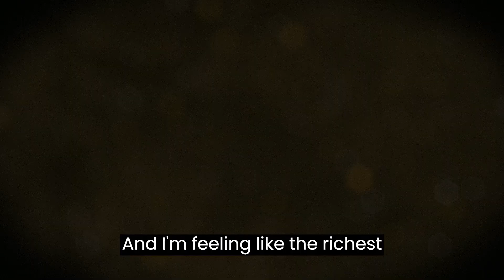What Your Comments Say About You